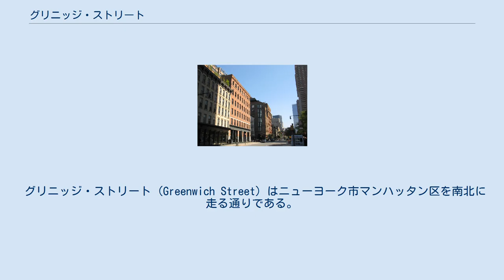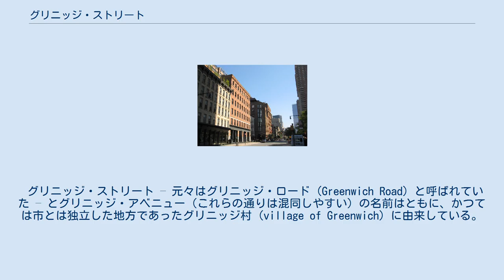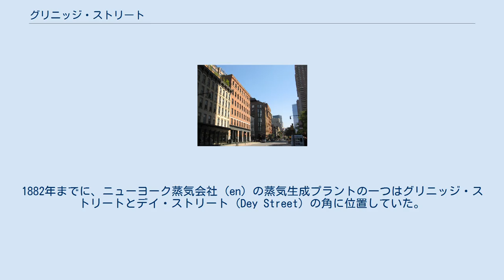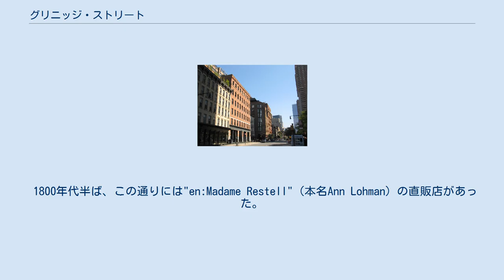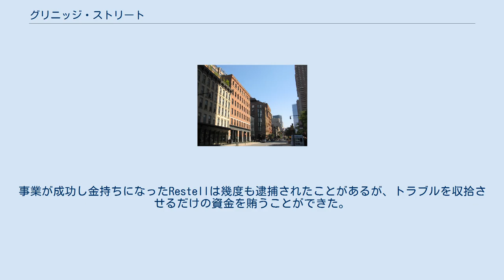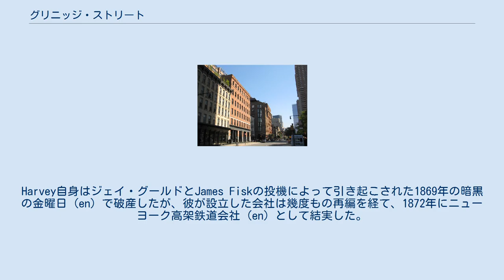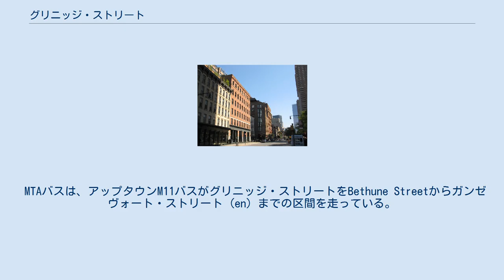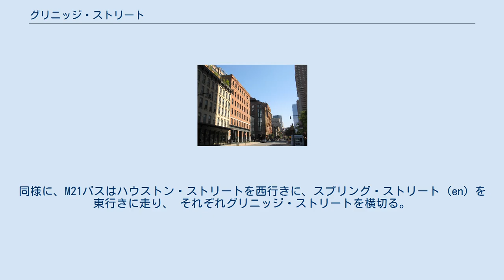グリニッジ・ストリート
ノース・ムーア・ストリート (Moore Street) の辺りから南を見た光景 西11丁目に建つ753-57 グリニッジ・ストリート アメリカ同時多発テロ事件直後、破壊されたワールド・トレード・センターの近くのバークレイ・ストリートとの角から東を見た光景。
 グリニッジ・ストリート (Greenwich Street) はニューヨーク市マンハッタン区を南北に走る通りである。
この通りの北端はミートパッキング・ディストリクト (en) の9番街とガンゼヴォート・ストリート (en) との交差点、南端はバッテリー・パークであり、途中ヴィージー・ストリート (en) とリバティ・ストリート (en) の間の区間はワールド・トレード・センター・サイト (en) によって分断されている。
現在進められているこのサイトの再開発によって、この通りは再び一本につながる計画である。
 この通りと交差する主な東西に走る通りは、北から順に、クリストファー・ストリート (en)、ハウストン・ストリート、キャナル・ストリート、およびチェンバーズ・ストリートがある。
グリニッジ・ストリートは、ミートパッキング・ディストリクト (en)、ウエスト・ヴィレッジ (en)、ハドソン・スクエア、そしてトライベッカなど様々なネイバーフッドを通過する。
スプリング・ストリート (en) より北の区間は北行きの一方通行で、南の区間は南行きの一方通行となっている。
 グリニッジ・ストリート – 元々はグリニッジ・ロード (Greenwich Road) と呼ばれていた – とグリニッジ・アベニュー（これらの通りは混同しやすい）の名前はともに、かつては市とは独立した地方であったグリニッジ村 (village of Greenwich) に由来している。
この地域はニューヨーク市が北へと拡大していく中で、市に組み込まれた。
"グリニッジ" (Greenwich) は"緑の村" (Green village) を意味し、"which"の語尾はラテン語のvicusからザクセン語のwickを経て派生した。
この二つの通りのうち、グリニッジ・ストリートは景色がよく最短でグリニッジ・ヴィレッジへ行ける人気がある道であったが、19世紀にハドソン川が埋め立てられ川岸が遠ざかるまでは川の水が氾濫することがあった。
 18世紀後半までに、グリニッジ・ストリートの南の区間はニューヨーク市で最も流行の住宅が集まる地区の一つとなった。
通り沿いには4階建ての連邦様式 (en) の大邸宅が並んでいた。
一方で、この通りの北の区間は職人、小売り店主、そして解放された黒人の集落となっていた。
グリニッジ・ストリートは1820年には選ばれし住所としての地位を維持していたが、1850年代までには裕福な住人たちはより北の地区に移っており、この通り沿いの私宅は一般的ではなくなった。
この場所に長くとどまった人物にはホテル経営者のen:Amos Enoがいる。
彼は一度ここから去っており、彼の娘によると彼は「移民の宿泊施設に取り囲まれていた」。
1873年、バター・チーズ取引所 (Butter and Cheese Exchange) がこの通りに開業した。
そこは、毎日、乳製品が届けられる貨物列車のターミナル駅からそれほど遠くない場所であった。
1882年までに、ニューヨーク蒸気会社 (en) の蒸気生成プラントの一つはグリニッジ・ストリートとデイ・ストリート (Dey Street) の角に位置していた。
 19世紀初頭、サーカス団長John Bill Rickettsは"New Ampitheatre"（新円形劇場）をグリニッジ・ストリートで開業させた。
これはen:Joseph-François Manginの設計で、彼の"Equestrian Circus"（乗馬サーカス）を観にきた満員の観客で賑わっていた。
このサーカスの売りは"道化師、綱渡り、曲芸師、曲乗り師、 mounted Indians、そして花火"であった。
これは、さらに150年前、現在のグリニッジ・ストリートとウォーレン・ストリート (Warren Street) の角の近くにフランシス・タバーンのサミュエル・フランシス (en) によって建てられた"Vauxhall Gardens"の伝統を引き継いでいた。
Vauxhall Gardensには、ろう人形館や花火イベント、アフタヌーン・ティー・カフェがあった。
 1824年、1818年にアメリ...